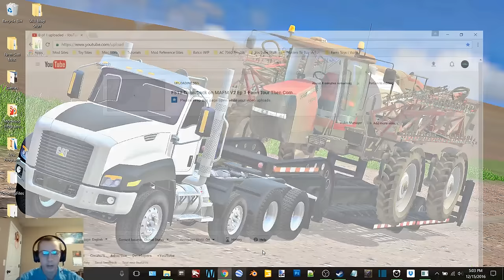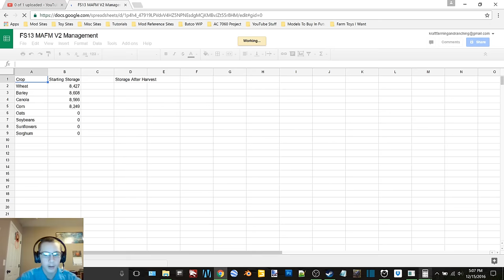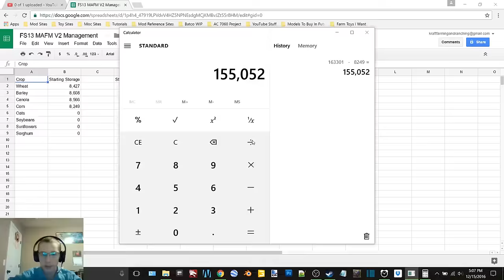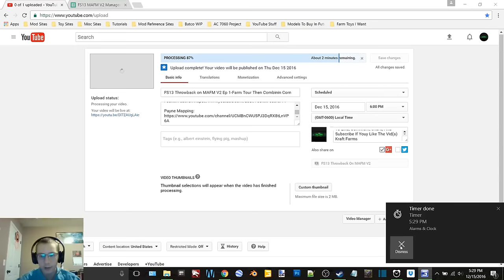FS13 Throwback on MAFM V2 Ep 2-Startin The Second Half Of Corn